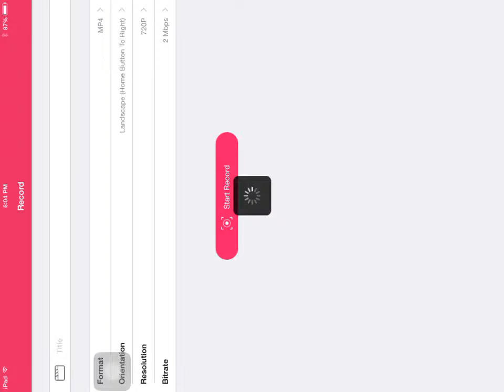Mcpe random survival! Ep 1